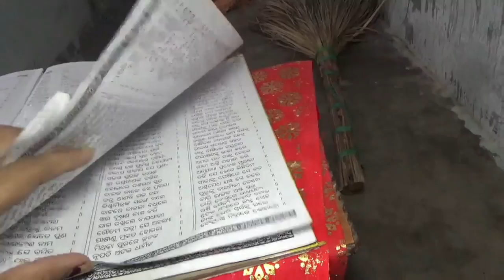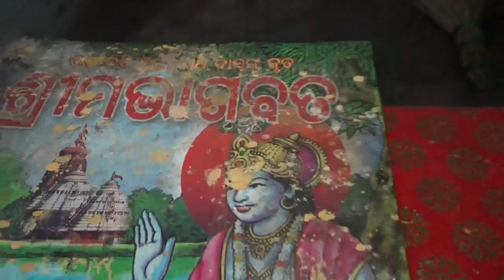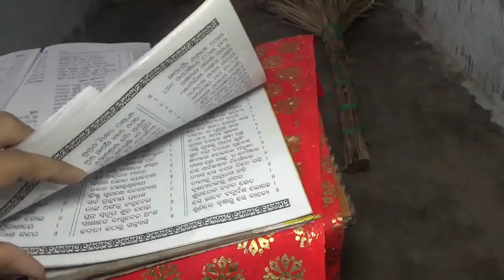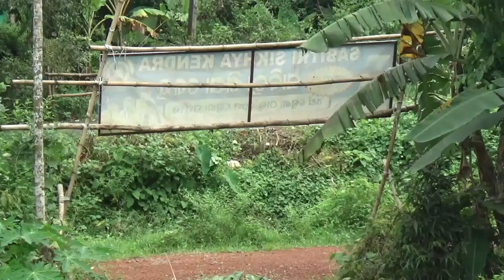କାହିଁକି ଏତେ ରାଗ 😭||Odia Vlogs ||Trilochan Lopamudra Vlog